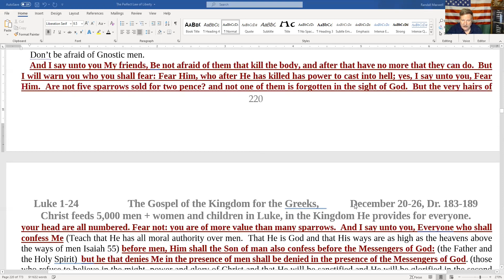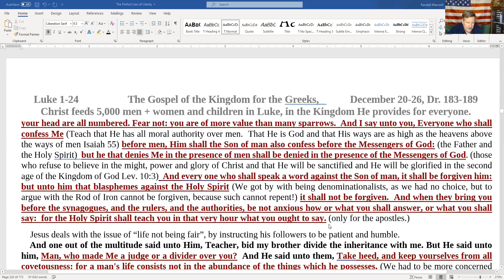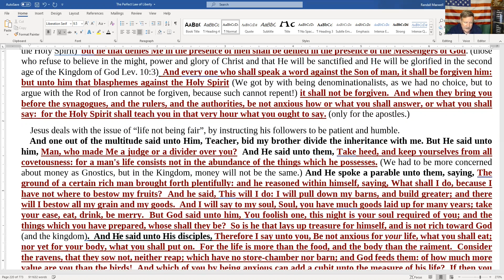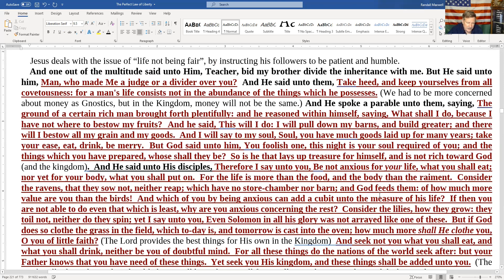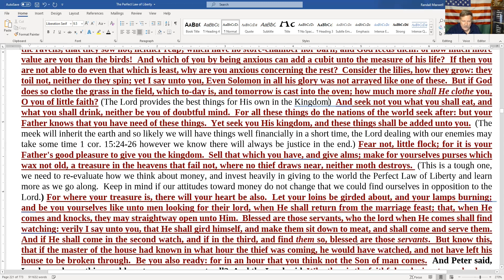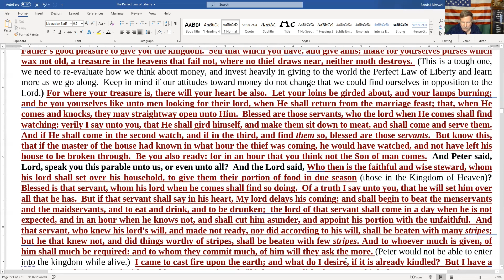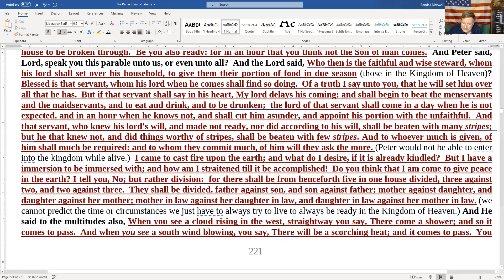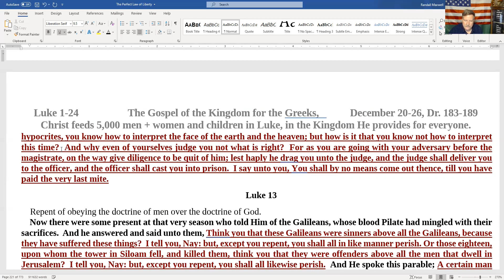Luke 12 Now that the Kingdom is at hand, you do not have to fear evil Gnostics.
Luke 12

To buy a copy of the Rod of Iron.  I would suggest downloading an ebook.  It will cost about $5 but when things go dark you can continue to study the Rod of Iron. To purchase the Rod of Iron